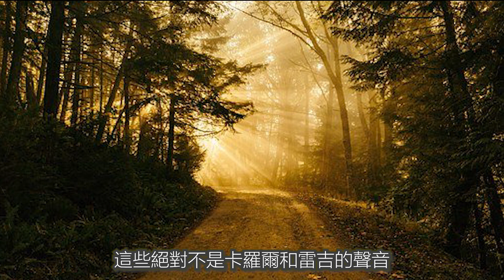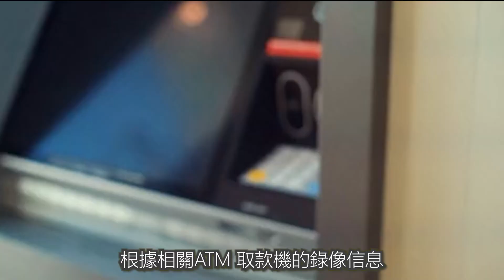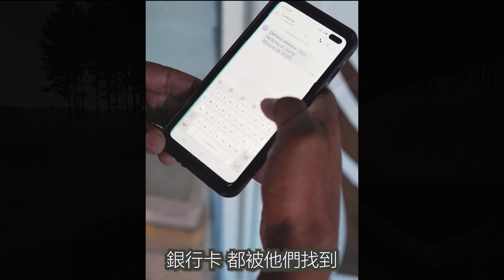案件 活埋案 美国女死刑囚犯伙同男朋友将邻居一家活埋#死囚#死刑#案件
一對絕望的老夫妻 坐在土坑底部 鐵鍬揮動中 眼看着自己的身體 被泥土一寸一寸地掩埋 直到不能呼吸 2005 年的6 月的一個夜晚，蒂芙尼和她的新男友一起在佛羅里達州傑克遜維爾剛剛參加完一場聚會，此時的他們，因為沒有錢付公寓租金被房主趕走，居無定所。蒂芙尼突然想到了卡羅爾就住在傑克遜維爾，她知道只要自己需要，卡羅爾總是會幫助她的。

午夜時分卡羅爾打開大門看到了蒂芙尼時，馬上就高興的驚呼：我的天哪。好久沒見到你了，我的寶貝。蒂芙尼向他們解釋，自己和男朋友旅遊途經此地，順道來探望，是否可以在這裡留宿。雷吉馬上說，絕對沒問題，你們就是這裡的主人，想住多久就可以呆多久，卡羅爾會為你們準備豐盛的飯菜。在餐桌上聊天的時候，薩姆納夫婦無意中談到在南卡羅來納州的房屋買賣，他們賺了 99,000 美元。他們非常開心，因為有這筆錢他們的退休生活舒適很多。聽到如此消息，蒂芙尼和邁克爾互相交換了眼神，從此，一個邪惡的搶劫念頭開始萌芽。次日早起，享用完卡羅爾煮咖啡和早餐後，他們就離開了，一上車，這對邪惡的小情侶就開始計劃如何回來搶劫這 99,000 美元。